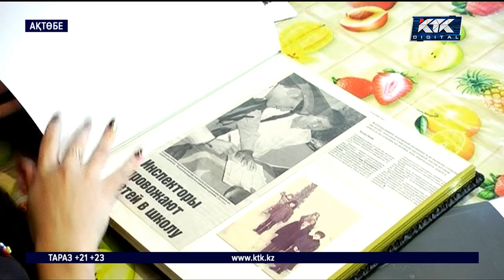Жесір мен жетімге берген сөзінде тұрмады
Ақтөбеде радикалдардың қолынан қаза тапқан полицейдің отбасы шенеуніктердің уәдесін орындата алмай жүр. Темірбек Жақсылықбаевты экстремистер 8 жыл бұрын қала сыртында атып өлтірген. Сол кезде аймақ басшынан бастап, генералдарға дейін қаралы отбасыға тәртіп сақшысының ерлігін ескеріп, «көшеге атын береміз» деп уәде берген. Көше тұрмақ, сол уақыттан бері ұядай үй де бермеген. Содырлар қолынан қаза тапқан Темірбектің жесірі мен жетім қалған ұлы содан бері қызметтік пәтерде тұрып жатыр.